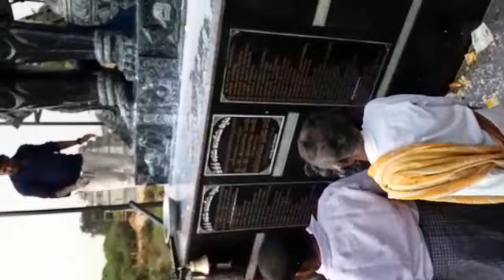February 2, 2020